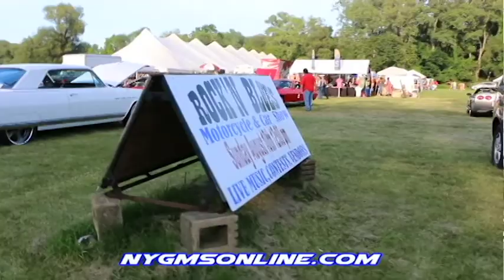Rock'N Blues 2014